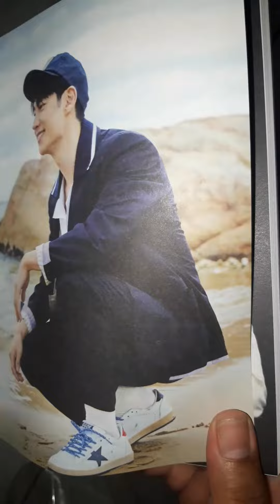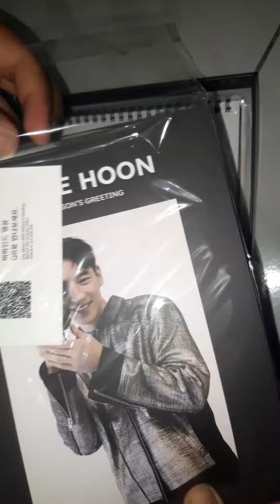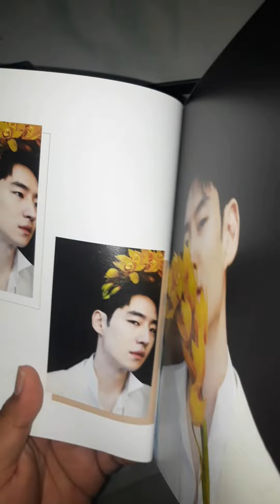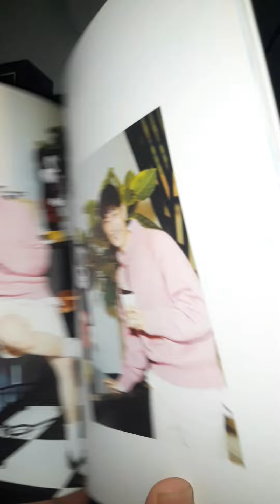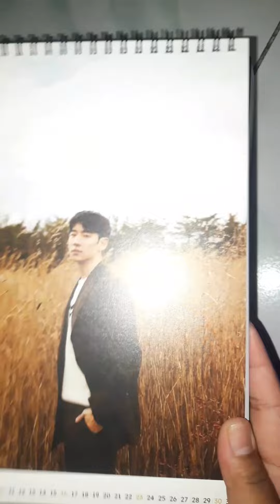UNBOXING LEE JE HOON SEASON GREETING 2022!